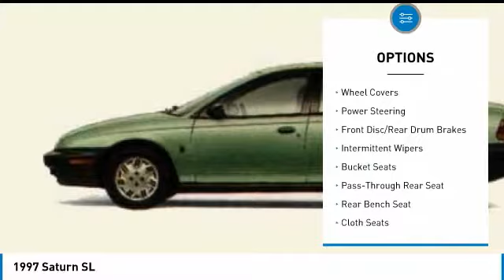1997 Saturn SL W3314A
1997 SATURN SL Wilmington, NC
Stock# W3314A
Matthewsmotors.com

Gold 1997 Saturn SL1 FWD 5-Speed Manual 1.9L I4 SMPI 8V

Every car goes through our in house service inspection and is fully detailed prior to delivery. Matthews Motors has been serving the Clayton, Raleigh, Goldsboro, Wilmington and all surrounding areas. CIADA Quality Dealer of The Year, Dealer Rater 2015/2016/2017 Dealer of The Year, 2017 BBB Torch Award Winner. Recent Arrival!